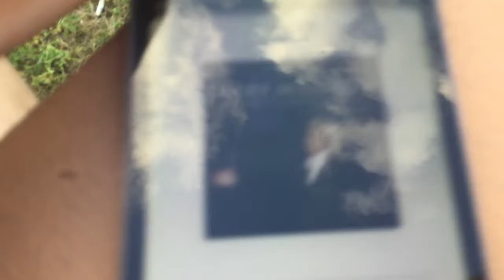I can't smile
Some clouds trying to smile